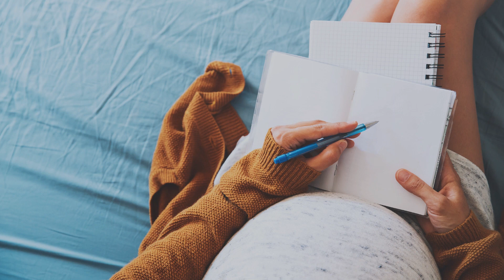Social Freezing: Everything You Need to Know about Egg Freezing | Prague Fertility Centre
🌟 Join us for an insightful webinar on Social Freezing at Prague Fertility Centre! Hear our patient's inspiring journey through the egg freezing process. Got questions on fertility preservation? 🧡

Book a free online consultation at pragueivf.com